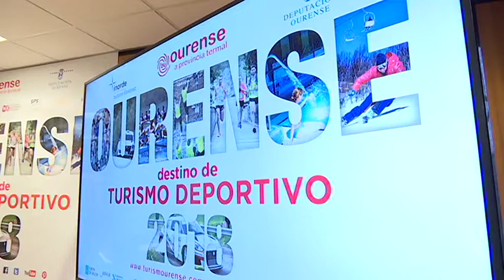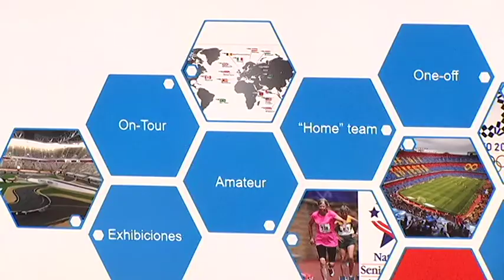Inauguración xornada de turismo deportivo 27 11 18